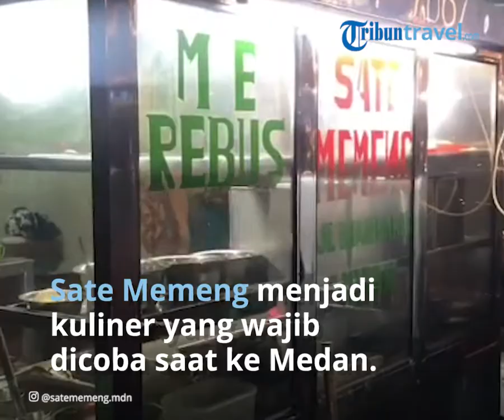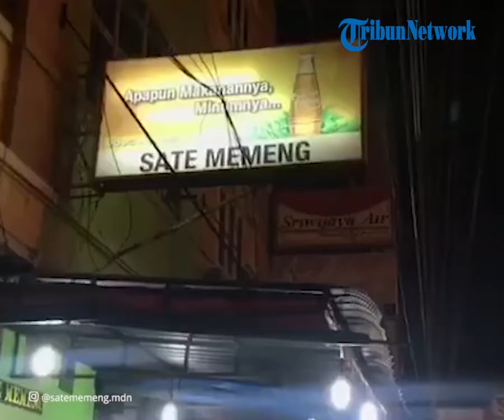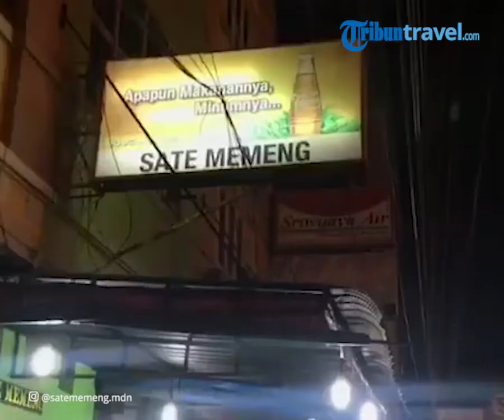Menikmati Lezatnya Sate Memeng di Medan, Kuliner Populer dengan Racikan Sate Sejak 1945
TRIBUN-VIDEO.COM - Sate Memeng menjadi kuliner yang wajib dicoba saat berkunjung ke Medan.

Meski tak banyak dikenal generasi muda, namun kuliner Medan yang satu ini telah populer sejak dahulu.

Di kalangan orangtua yang tinggal di Kota Medan tahun 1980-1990-an, tentu Sate Memeng menjadi saksi bisu sebagai tempat alternatif kunjungan muda-mudi saat itu.

Warung Sate Memeng yang legendaris dijual oleh keluarga (Alm) H. Muhammad Saimin di Jalan Irian Barat No.2, Gang Buntu, Kota Medan, Sumatera Utara.

Nama 'Memeng' sendiri berasal dari panggilan Saimin semasa muda.

Ino, salah satu karyawan Warung Sate Memeng mengatakan, saat ini Sate Memeng dikelola oleh generasi ketiga (cucu) Saimin.

"Saya sendiri sudah kerja di sini tahun 1992. Waktu itu saja harga satenya masih Rp 2.500," kata Ino.

"Kami masih jualan pakai gerobak, dan belum ada ruko di Simpang Jalan Irian Barat," lanjutnya.

Eksistensi Sate Memeng sebagai jawaban lidah masyarakat Kota Medan cukup diacungi jempol.

Sate Memeng masih bertahan dari sejumlah makanan kekinian dengan olahan sate.

Sate Memeng berisi tusukan potongan daging sapi atau ayam yang diguyur bumbu kacang atau kuah sate Padang.

Konon racikan satenya sudah dijajakan sejak tahun 1945.

Pembeli bisa memilih sate daging sapi, ayam, hati, usus atau campur.

Bumbu atau kuah satenya juga bisa dipilih antara sambal kacang, kecap atau kuah sate Padang.

Sate Memeng memiliki ciri khas dengan potongan dagingnya yang besar-besar dan tebal.

Bumbu pada satenya meresap.

Seporsi Sate Memeng berisi lima tusuk sate dan sepotong lontong.

Makin mantap, kalau ditambah kerupuk jangek yang dijual terpisah.

Untuk saat ini, harga seporsi Sate Memeng baik Ayam dan Sapi dibanderol Rp 28.000.

Selain menjual sate, di sini juga menjual mi rebus khas Memeng dengan harga Rp 17.000.

Jika ingin mencicipi Sate Memeng, silakan datang pukul 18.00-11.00 WIB setiap harinya.

Artikel ini telah tayang di TribunTravel.com dengan judul Mencicipi Lezatnya Sate Memeng di Medan, Racikan Sate Dijajakan Sejak 1945,